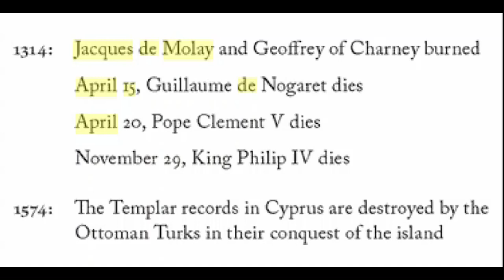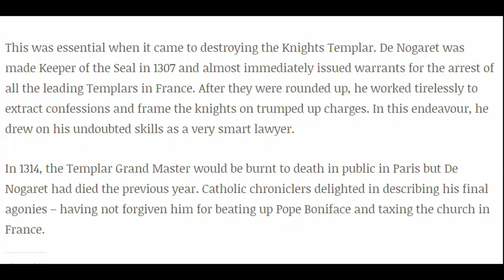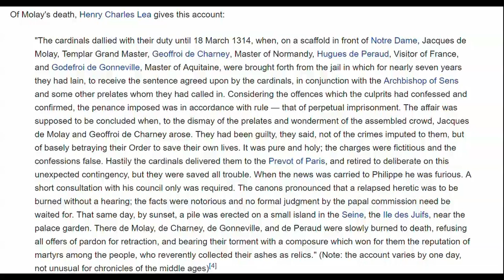April 15th Paris Church Arson is Occult Anniversary Death Guilhem de Nogaret Adversary of Templars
I already uploaded this film on April 16th on HomieLand Sickurity channel; but now that I went there, I can confirm, the statue with the horse is not Jacques de Molay - sorry.